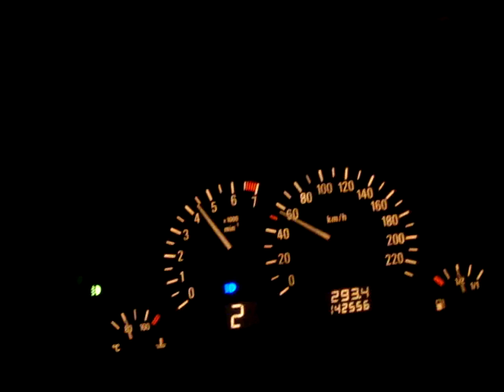10月10號 北宜山道夜跑紀錄為國慶而跑 山道奔跑影片 2010 4